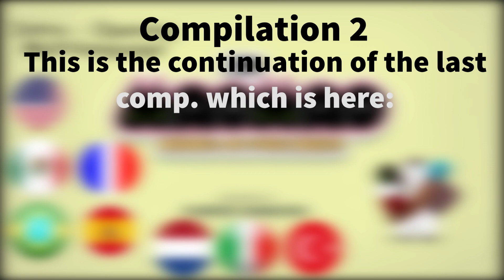Mao Mao Intro - Opening Multilanguage (Comp. 2) May Delete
Second Compilation of the Opening of Mao Mao.
When more countries have their intros I will update the video.
Also, some audios were improved and 60 FPS conversion.
Intros:
- Polish
- Danish
- Korean